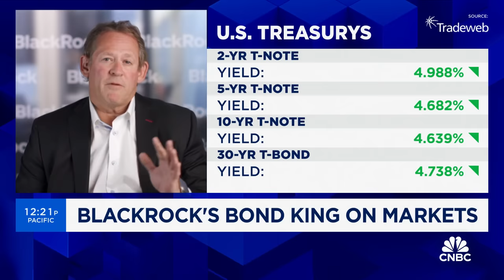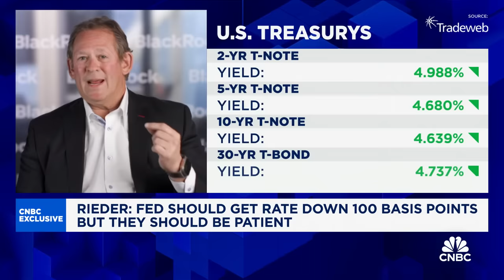Service inflation is still too high for the Fed: BlackRock's Rick Rieder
BlackRock CIO of global fixed income, Rick Rieder, joins CNBC's 'Closing Bell' to share his outlook on markets, rate cuts, and more.